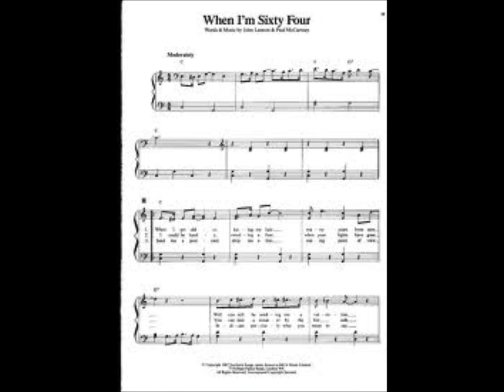Happy Birthday Mommy!